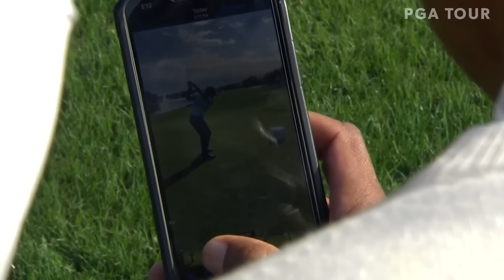Tiger Woods gives son Charlie INSTANT feedback on his swing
At the 2022 PNC Championship pro-am, Tiger Woods took a video of his son’s golf swing so he could give Charlie instant feedback as they analyze the swing together. Check out this cool father-son moment as Tiger Woods and Charlie Woods prepare to play in the two-day event.

The 2022 PNC Championship will once again see 20 major champions tee it up alongside their family members during the two-day, 36-hole scramble event. After finishing in second place at last year’s championship, Tiger and Charlie Woods will return for a third consecutive year, hoping to earn their first win. 2021 winners John Daly and his son, University of Arkansas sophomore John Daly II, will be back in action after securing a two-shot win last time out and will be looking to become the first back-to-back winners since Larry and Drew Nelson in 2008. Four-time winners Bernhard Langer and his son, Jason, return to the Ritz-Carlton Golf Club in Orlando, Florida, for the first time since 2020, while Justin Thomas and his dad, Mike, will be eager to continue their good run of form at the event which saw them claim victory in 2020 and a third-place finish in 2021. LPGA Tour star and Olympic gold medallist Nelly Korda will once again be partnering with her father, Petr, a former professional tennis player who claimed a Grand Slam victory at the 1998 Australian Open.